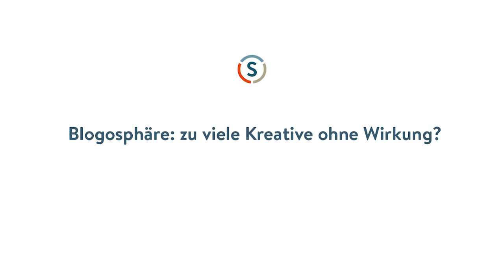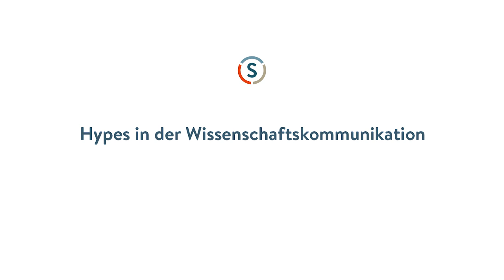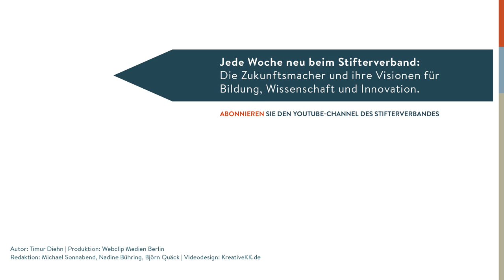Dueck spricht: Medienhypes & Fortschritt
Nichts ist schwieriger, als auf den Punkt zu kommen, weiß Philosoph Gunter Dueck. Das Internet trägt seinen Teil dazu bei, dass der gesellschaftliche Diskurs über technologischen Fortschritt immer wieder bei Adam und Eva anfängt. Und Dueck hat auch eine Erklärung parat, warum man heutzutage keine tiefen Diskussionen mehr führen kann.